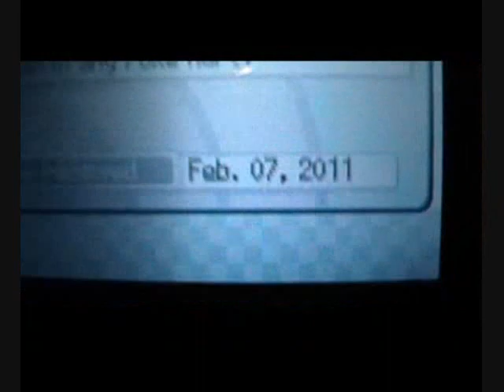Pokemon: Gamestop Exclusive Shiny Legendary Dogs & Toys "R" Us Exclusive Ash's Pikachu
Don't forget to go and get your Shiny Legendary Dogs @ Gamestop and Ash's Pikachu @ Toys "R" Us.

~Here are the dates that you can get your Shiny Legendary Dogs @ GAMESTOP!~
* Raikou — January 3rd -- January 9th
* Entei — January 17th -- January 23rd
* Suicune — January 31st -- February 6th

~Go to Toys "R" Us during this time to get your Ash's Pikachu!~
*Ash's Pikachu — January 30th and February 5th